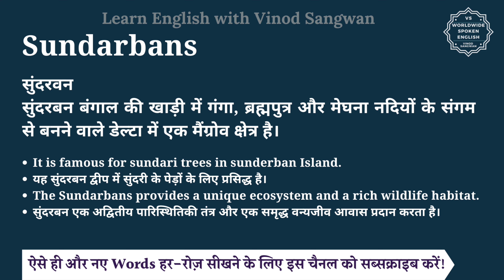Sundarbans meaning in Hindi | Sundarbans ka matlab kya hota hai | English vocabulary words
इस वीडियो में आप Sundarbans का हिंदी में मतलब समझेंगे और साथ में Sundarbans का pronunciation भी सीखेंगें यानि की आप Sundarbans के अर्थ के साथ साथ ये भी सीखेंगें की Sundarbans को कैसे बोले या Sundarbans को बोलने का सही तरीका क्या है |

तो बस एक मिनट में सीखिए Sundarbans को|
Let’s learn Hindi Meaning of Sundarbans in detail.

Sundarbans का हिंदी में अर्थ होता है
सुंदरवन
सुंदरबन बंगाल की खाड़ी में गंगा, ब्रह्मपुत्र और मेघना नदियों के संगम से बनने वाले डेल्टा में एक मैंग्रोव क्षेत्र है।

Sundarbans को इन उदाहरणों से और अच्छे से समझ सकते हैं
It is famous for sundari trees in sunderban Island.
यह सुंदरबन द्वीप में सुंदरी के पेड़ों के लिए प्रसिद्ध है।
The Sundarbans provides a unique ecosystem and a rich wildlife habitat.
सुंदरबन एक अद्वितीय पारिस्थितिकी तंत्र और एक समृद्ध वन्यजीव आवास प्रदान करता है।